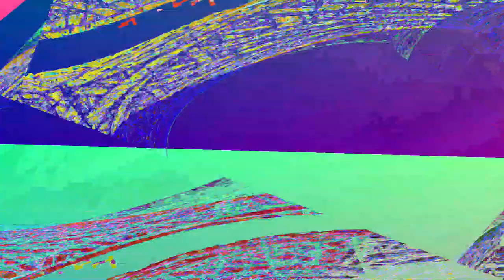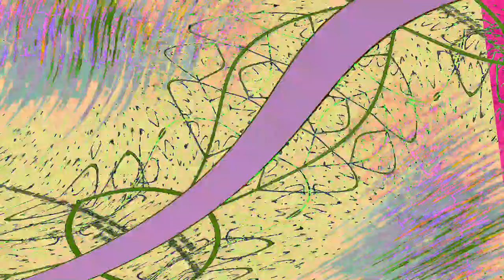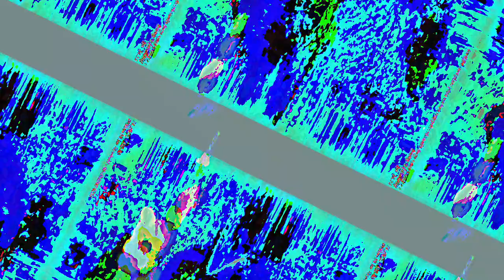[EPILEPSY WARNING] Movie 23 06 09 14h42m33s